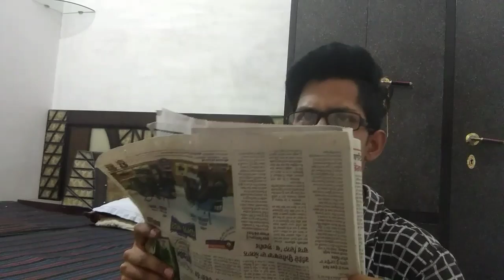Baap Se Mazak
Baap Se Mazak | Ryan Bagha
. Funny Video by Ryan Bagha